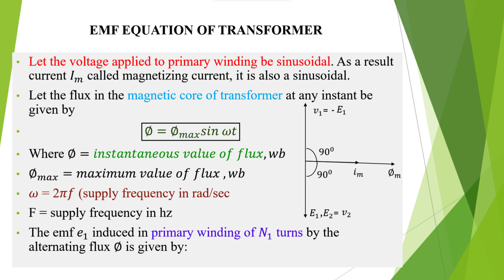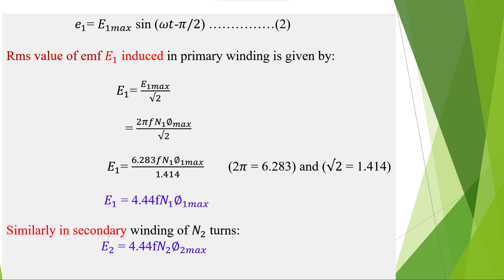EMF equation of transformer || transformer emf equation in simple way | Transformer basics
emf equation of transformer. transformer emf equation in simple way.